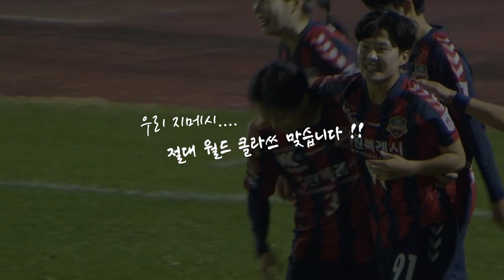PICK!! 데일리떱케 21R 화천KSPO vs 수원FC위민